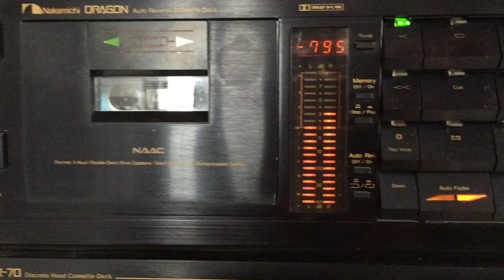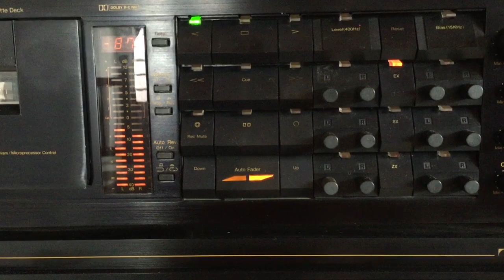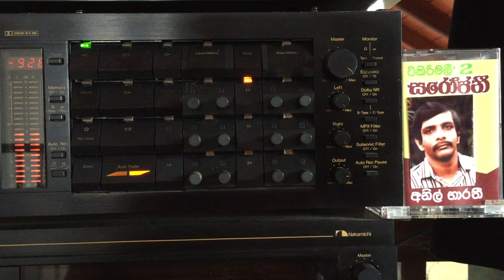Anil Bharathi: Tikirimali Lebuna Nisa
Lyrics: H.S. Perera; Melody: Upali Kannangara